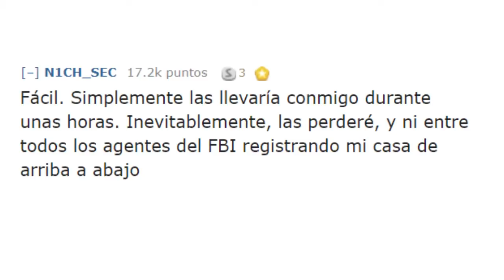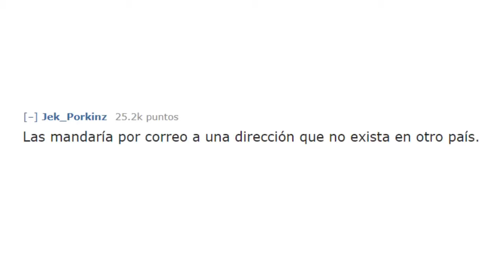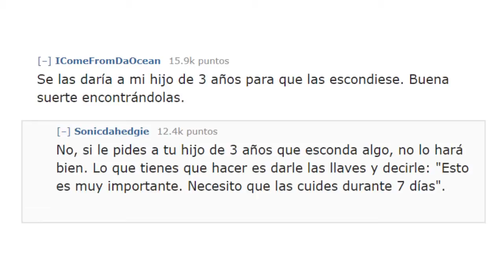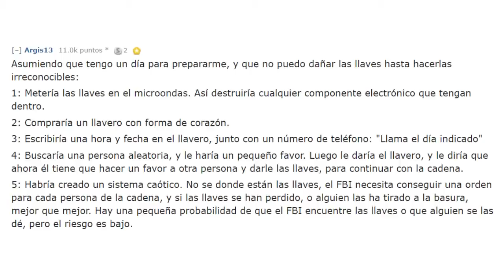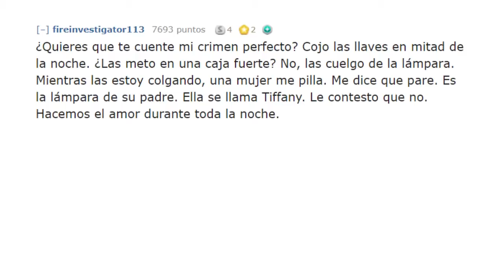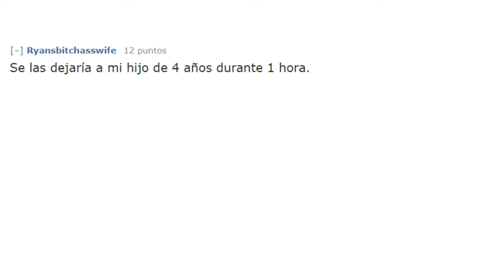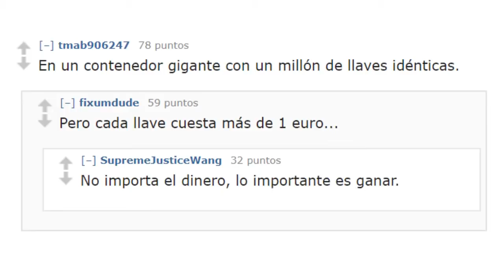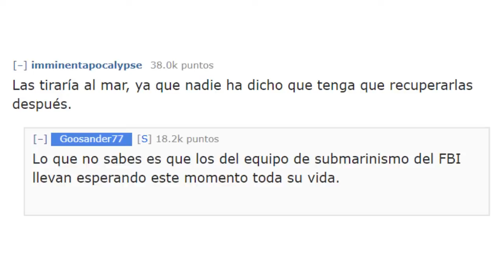¿Dónde esconderías estas llaves durante una semana para ganar un millón de euros? (Reddit/AskReddit)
Te ofrecen un millón de euros. Lo único que tienes que hacer es esconder unas llaves durante 1 semana mientras el FBI las busca. Y tú, ¿dónde las esconderías?